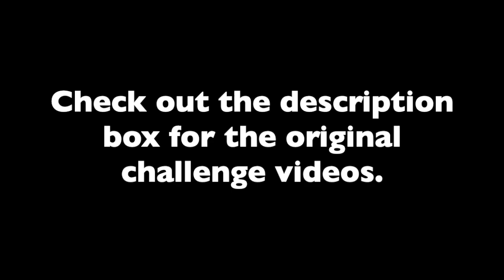The PHS Music Department Does THE "The Hot Ramen Challenge."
Princeton Middle School Band Director Mr. Pham has challenged the PHS Music Department to THE The Hot Ramen Challenge (two "the"s make it more important).